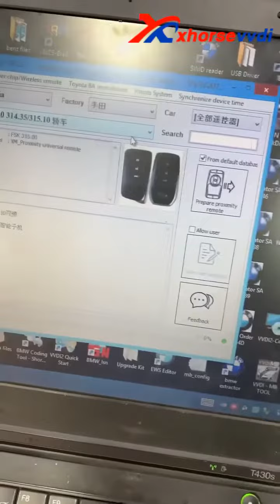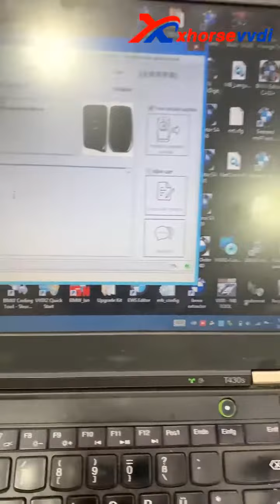How to use Xhorse VVDI2 generate Toyota XM remote -Xhorsevvdi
This how-to generate Toyota XM remote from Xhorse, using VVDI2, hurry Up, limited stock still available
Video made by Moe Diatronik
Alternatively, you can also learn a step-by-step guide through text